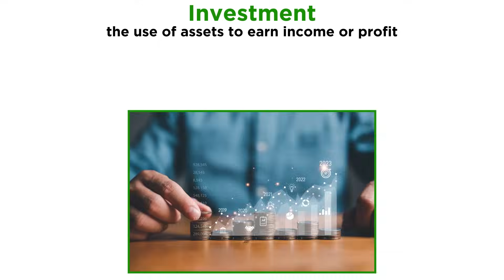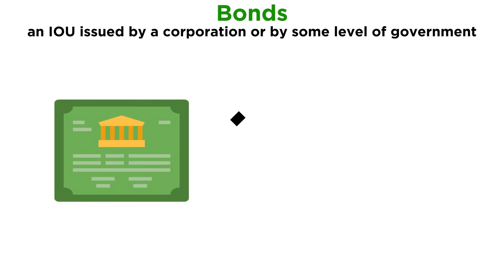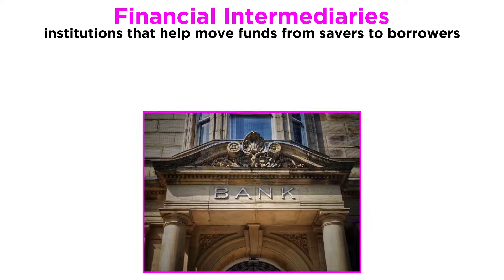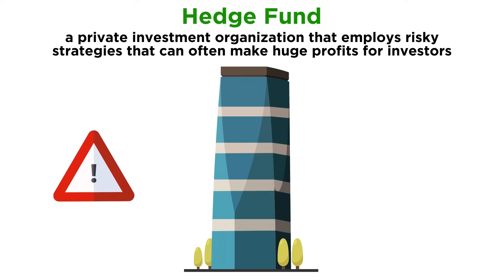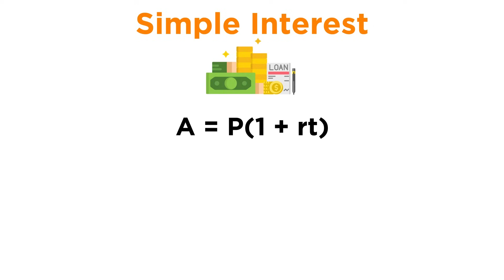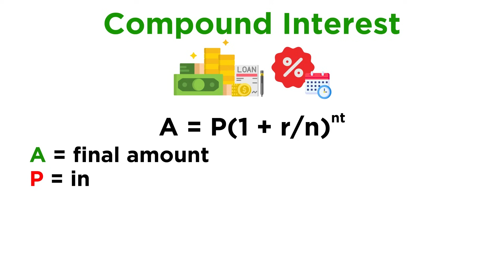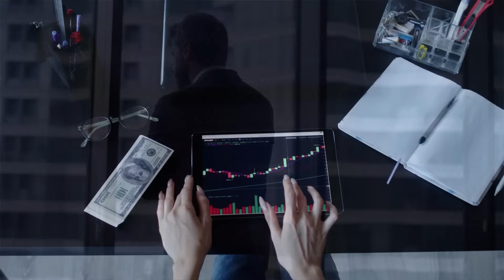The Basics of Investing (Stocks, Bonds, Mutual Funds, and Types of Interest)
In order to generate significant wealth, one must invest their money. But how does investment work? What does one invest in? What are stocks, bonds, and mutual funds? If you are earning money on an investment, what type of interest in being earned? What's the difference between simple and compound interest? Let's find out!